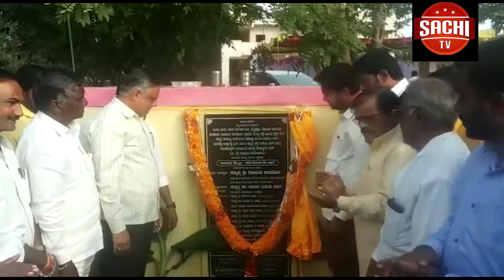ಇತರೆ ಜಾತಿಗಳನ್ನು ಎಸ್ಟಿಗೆ ಸೇರಿಸುವ ನಿರ್ಧಾರ ಖಂಡನಾರ್ಹ: ಬುಡ್ಡಪ್ಪ ನಾಯಕ